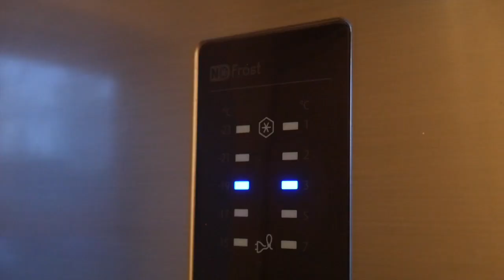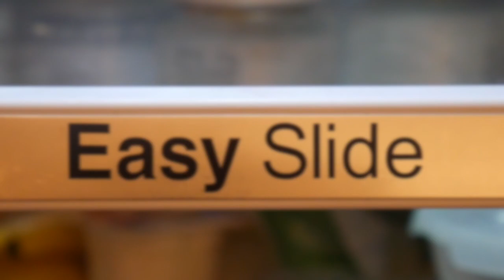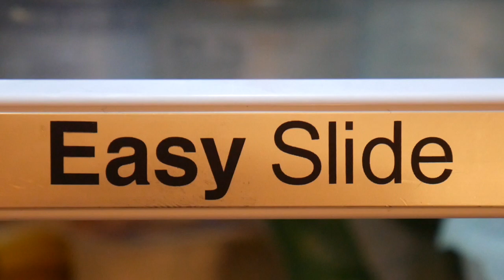"Easy Slide: The Fridge Song' - By Jamie Brooks Feat. Chantel McGregor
During the 2nd lockdown, we started to get a bit stir crazy and creative. So here's a song by Jamie Brooks featuring yours truly on guitar. A bit of bonkersness to brighten your day!

Written and performed by Jay B
Guitar solo - Chantel McGregor
Fridge - Samsung RB31FDRNDSA